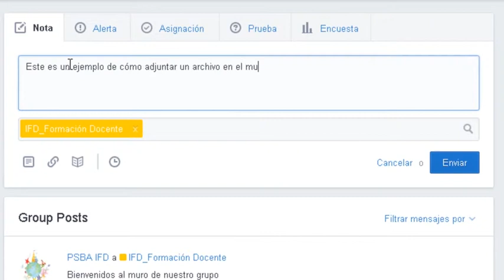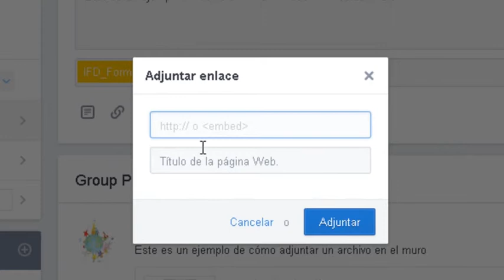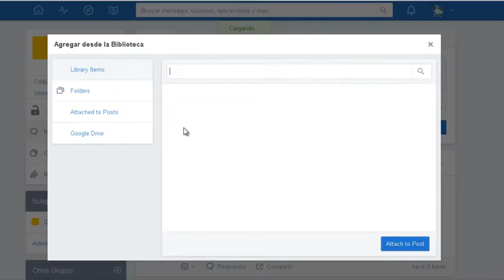Edmodo: Cómo utilizar el muro de mensajes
4to. video